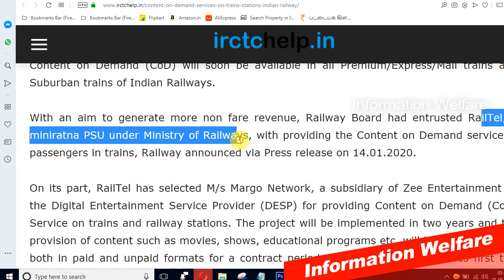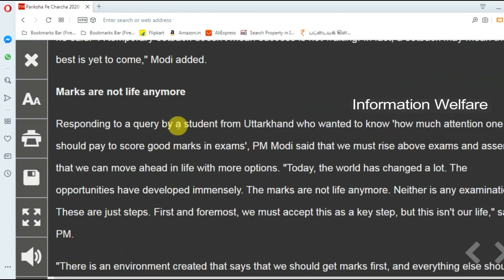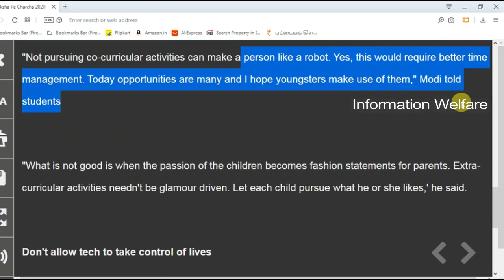மத்திய அரசு அட்டகாசமான 6 அறிவிப்பு 2020ல் அமலுக்கு வரும் புதிய சட்டமும் திட்டமும்! நடந்த நல்ல விஷயம்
மத்திய அரசு அட்டகாசமான 6 அறிவிப்புகள்! மத்திய அரசின் அதிரடியால் நடந்த நல்ல விஷயம்! 2020 ல் அமலுக்கு வரும் புதிய சட்டமும் திட்டமும்! அனைவருக்கும் நல்ல செய்தி!

1. இந்தியாவில் சாலை விபத்துக்கள் காரணமாக ஒரு ஆண்டுக்கு சுமார் 1.50 லட்சம் பேர் பரிதாபமாக உயிரிழந்து வருகின்றனர். எனவே சாலை விபத்துக்களின் எண்ணிக்கையை குறைக்க பல்வேறு நடவடிக்கைகள் எடுக்கப்பட்டு வருகின்றன. இதன் ஒரு பகுதியாக கடந்த செப்டம்பர் 1ம் தேதி முதல் புதிய மோட்டார் வாகன சட்டத்தை மத்திய அரசு அமலுக்கு கொண்டு வந்தது.

பொதுவாக போக்குவரத்து விதிமுறை மீறல்கள்தான் பெரும்பாலான சாலை விபத்துக்களுக்கு மிக முக்கியமான காரணமாக உள்ளன. எனவே புதிய மோட்டார் வாகன சட்டத்தில் போக்குவரத்து விதிமுறை மீறல்களுக்கான அபராத தொகைகள் மிக கடுமையாக உயர்த்தப்பட்டுள்ளன. இதன் விளைவாக சாலை விபத்துக்களின் எண்ணிக்கை குறைந்துள்ளது.

2. வேலை பார்க்கும் இடங்களில் பெண்களுக்கு எதிரான பாலியல் துன்புறுத்தலுக்கு கடுமையான சட்டம் - மத்திய அரசு

3. அடிக்கடி ரயில் பயணம் செய்பவர்களுக்கு ஒரு நற்செய்தி.! CoD சேவை

அதன்படி ரயில் பயணத்தின்போது பயணிகளுக்காக Content on Demand (CoD) சேவையை வழங்கப்போவதாக அறிவித்திருக்கிறது இந்திய ரயில்வே அமைப்பு. குறிப்பாக இதன் பயன் என்னவென்றால், ரயில் பயணம் செய்யும்போது சிக்னல் பிரச்சனை காரணமாக நேரடியாக இணையத்தில் படங்கள் அல்லது வீடியோக்களை நம்மால் பார்க்க முடியாது. அதனால்தான் Zee Entertainment-ன் Margo Netowork உடண் இணைந்து coD சேவையை உருவாக்கி வருகிறது இந்திய ரயில்வே.

4. சென்னை வந்து செல்லும் விமானங்களில் தமிழில் அறிவிப்பு: மத்திய அரசு தகவல்

சென்னை விமான நிலையம் வந்து செல்லும்அனைத்து விமானங்களிலும் தமிழில் அறிவிப்பு வெளியிட அறிவுறுத்தப்பட்டுள்ளதாக மத்திய அமைச்சா் ஹா்தீப் புரி தகவல் தெரிவித்துள்ளாா்

5. மத்திய பட்ஜெட் அச்சிடும் பணி 'அல்வா' நிகழ்ச்சியுடன் துவக்கம் -

வரும் ஆண்டுக்கான பட்ஜெட் தயாரிக்கும் பணி, சம்பிரதாயமான, 'அல்வா' கிளறும் நிகழ்ச்சியுடன், நேற்று துவங்கியது. வரும், 2020- 21ம் நிதியாண்டுக்கான மத்திய பட்ஜெட், பார்லி.,யில் பிப்.,௧ல் தாக்கல் செய்யப்பட உள்ளது. இதற்கான பணிகள் முடிவடைந்த பின், பட்ஜெட் தொடர்பான ஆவணங்கள் அச்சிடப்படும்.

6. மாணவர்களுக்கு பிரதமர் மோடி அறிவுரை மதிப்பெண் மட்டுமே எல்லாம் ஆகிவிடாது

தேர்வில் நல்ல மதிப்பெண்கள் எடுப்பதால் மட்டும் வாழ்க்கையில் எல்லாம் நடந்து விடாது. தேர்வுதான் எல்லாம் என்ற மனநிலையிலிருந்து மாணவர்கள் வெளிவர வேண்டும்'' என மாணவர்களுக்கு பிரதமர் மோடி அறிவுரை வழங்கினார். பொதுத் தேர்வுக்கு முன் மாணவர்களை சந்தித்து தேர்வுக்கு தயாராவது குறித்து பிரதமர் மோடி உரை நிகழ்த்துவது கடந்த 3 ஆண்டுகளாக நடந்து வருகிறது. 'பரிக்‌ஷா பே சர்ச்சா' என்ற பெயரில் நடக்கும் இந்நிகழ்ச்சி டெல்லியில் உள்ள தல்கடோரா அரங்கத்தில் நேற்று நடந்தது.